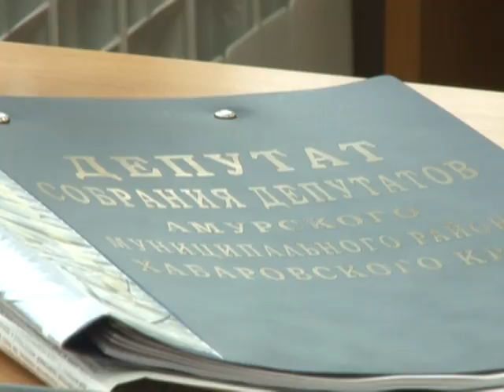Телеканал Амурск - Собрание фракций "Единая Россия"